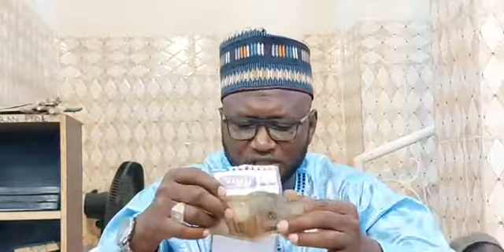Sheikh Lawal Triumph | Tambayoyi